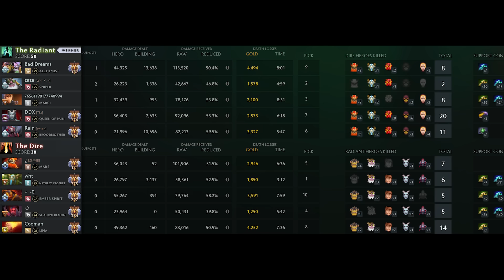Qojqva's Epic Queen of Pain Gameplay – Insane Plays & Strategies in Dota 2!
Watch Qojqva masterfully play Queen of Pain in this intense Dota 2 match! Experience his expert positioning, high-impact plays, and game-winning strategies as he dominates the battlefield.